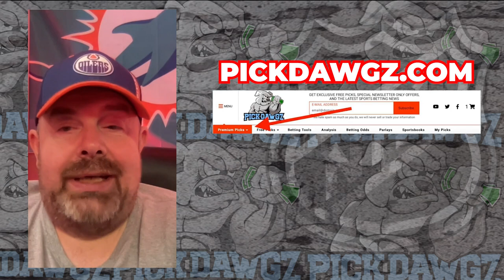Columbus Blue Jackets vs Montreal Canadiens 11/29/23 NHL Free Pick | NHL Betting Tips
The Montreal Canadiens face the Columbus Blue Jackets in Wednesday's NHL action. Get Rodd's NHL Pick and Prediction for this game.